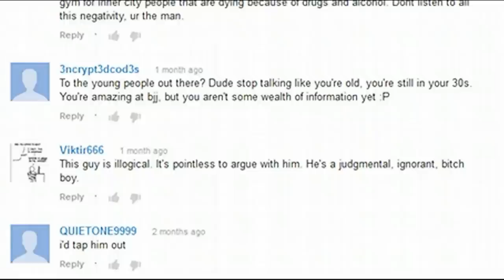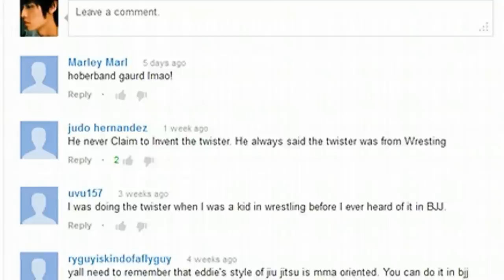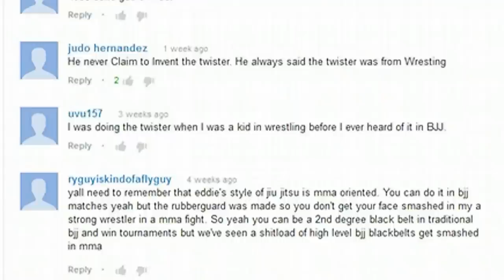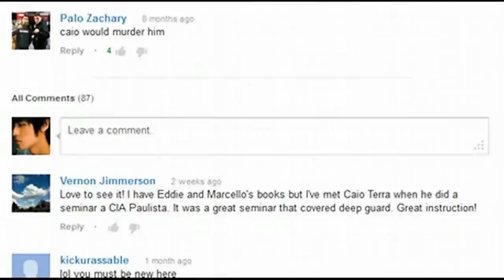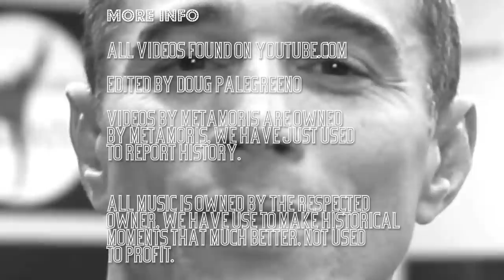Eddie Bravo vs Royler Gracie 2 (PREVIEW-Mini Doc)